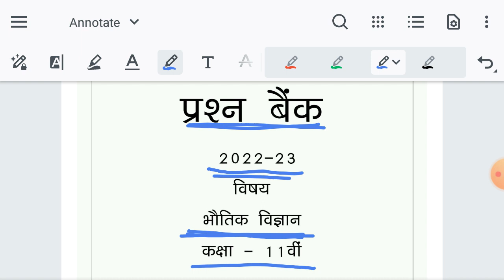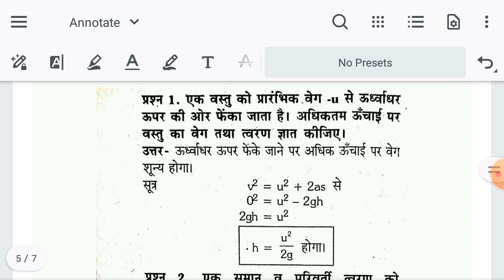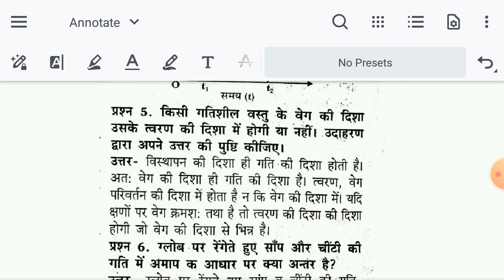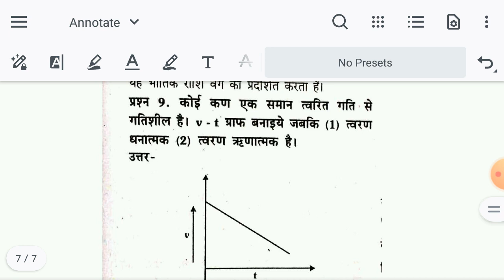11वी भौतिक विज्ञान प्रश्न बैंक अति लघुत्तरीय अध्याय-3 | 11th physics prashn bank solution 2022-23 mp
इस वीडियो मे आप को मिलेगा म.प्र. बोर्ड की कक्षा-11 वी के लिए लोक शिक्षण संचालनालय म.प्र. भोपाल द्वारा सत्र-2022-23 के लिए जारी की गई भौतिक  विज्ञान विषय की प्रश्न बैंक का सम्पूर्ण हल
11 वी प्रश्न बैंक 2022-23 भौतिक विज्ञान अध्याय-3 सरल रेखा मे गति अति लघुत्तरीय प्रश्न म.प्र.बोर्ड, 11th prashna bank 2022-23 solution very short answer type question
questionbank2022-23